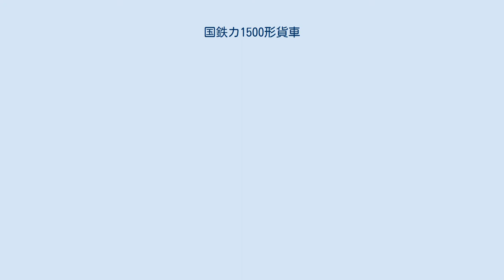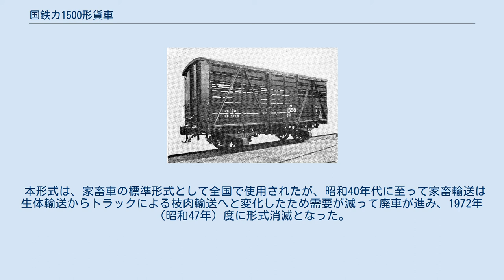国鉄カ1500形貨車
国鉄カ1500形貨車（こくてつカ1500がたかしゃ）は、かつて日本国有鉄道（国鉄）に在籍した有蓋貨車（家畜車）である。
 本形式は、鉄道省が1933年（昭和8年）11月21日から1942年（昭和17年）6月19日にかけて日本車輌製造および川崎車輛にて225両（カ1500 - カ1724）を製作した、10トン積み二軸家畜車である。
形態的には初期車50両（カ1500 - カ1549）、1935年（昭和10年）から製造された後期車175両（カ1550 - カ1724）に分けることができ、牛の目隠し部分の側板の張り方（後期形の方が側板の面積が少ない）と側柱の本数、筋交いの有無が異なる 従来からの家畜車の構造を抜本的に改良した形式で、車体幅を広げて牛を横向きに積載できるようにし、肉牛10頭、役牛14 - 15頭の積載を可能とした。
車体は、鋼材の柱を外側に立てて木製の側板を透かし張りとして通風を良くしており、後期車では側面には鋼材の筋交いが斜めに渡されている（初期車では、側柱の本数が片側2本多く、筋交いがない）。
積荷の牛が外を見て疲労しないよう、側板の張り方を工夫し、目の高さに板を渡して外が見えにくくしている。
そのため、側板は上部の一部では間隔が広く設置されており、その部分は鋼線による手摺が設けられている。
車体の中央部には幅1,500mmの木製荷役扉が設けられており、全面にわたって等間隔に木板が張られている。
わら屑等により開閉が困難になるのを防ぐため、引戸は上部のみにレールを設けた吊戸である。
床板も木製であるが、汚物の清掃の際に使用する水で台枠が傷まないよう、側板より張り出して設けられている。
また、側板の下部に清掃を容易にするため隙間が設けられていたが、側ブレーキ設置部分については、入換作業員に汚物がかかるため、後の改造で塞がれた。
本形式の基本構造は、次級カ2000形以降にも引き継がれている。
 本形式の軸ばね支持装置は（一段）リンク式で、最高運転速度は65km/hであったが、昭和34年度貨車整備工事改造 （1959年（昭和34年）8月8日通達）により、残存の全車（215両）が長野工場にて二段リンク式に改造され、最高運転速度75km/hとなった。
また、動揺防止のため、軸ばねにはたわみ率の大きいものを採用し、軸距も同時期の2軸貨車より長くしている。
車軸は、12t長軸である。
 荷台の寸法は、長さ6,000mm、幅2,300mm、高さ1,950mmで、床面積は13.8m2、容積は26.9m3である。
全長は6,850mm、全幅は2,672mm、全高は3,315mm、軸距は3,500mm、自重は7.8tである。
 本形式は、家畜車の標準形式として全国で使用されたが、昭和40年代に至って家畜輸送は生体輸送からトラックによる枝肉輸送へと変化したため需要が減って廃車が進み、1972年（昭和47年）度に形式消滅となった。